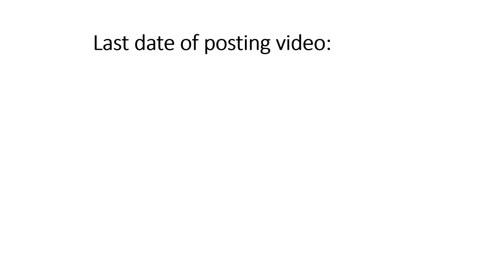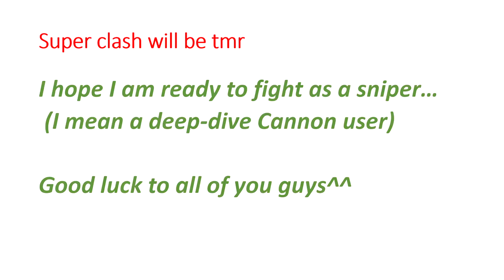LifeAfter: Fusing Purple heavy muzzle & First time of being sniper